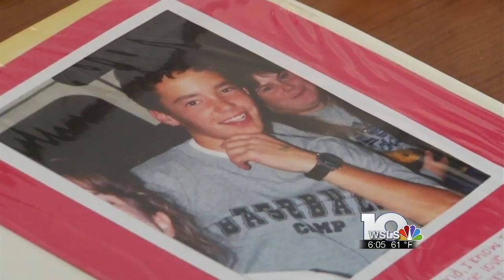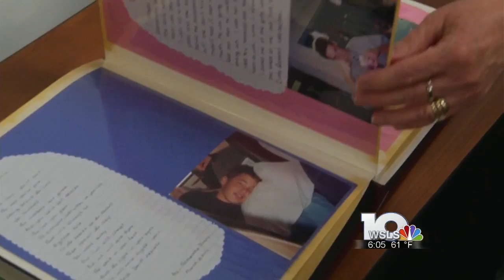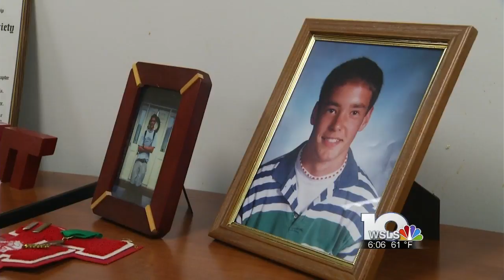A tragic loss of life saves countless others; the story of an organ donor